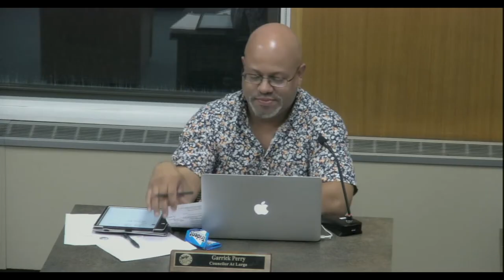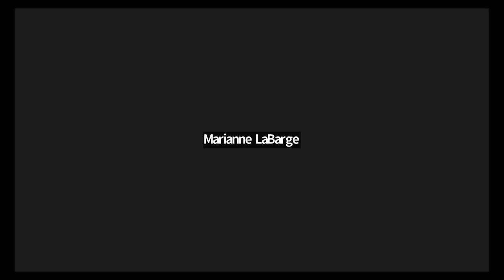Northampton City Council 10/1/24